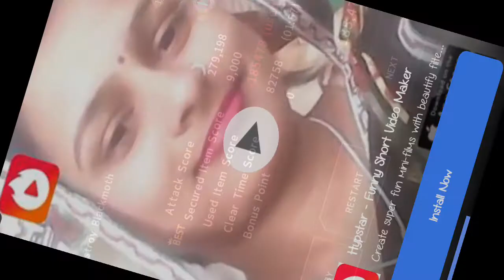GUNSHIP BATTLE 3D: "GUNSHIP DUCK" REVIEW !!!!!!!!